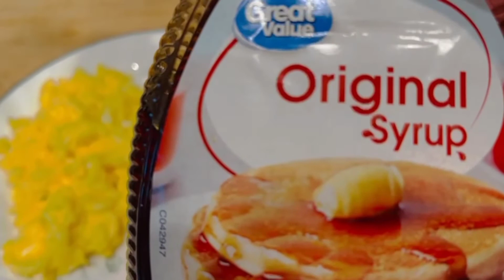The best way of making pancake | homemade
The best way of making  pancake is to watch the whole procedures on how I make this fluffy pancake. I'm sure that every one will love this homemade pancake.

This recipe is perfect in snack time or movie date with your family. You will enjoy to cook and to east as well.

Ingredients :
-1 cup all purpose flour
- 1 cup fresh Milk
-1 egg
-1TBSP baking powder
-1/4 tsp salt
- 3 TBPS butter (melted) or veg. Oil
-2 tables Sugar

Procedures:
-First put all dry ingredients in a bowl and mix it, prepare all the wet/liquid ingredients and mix it as well.
-Put all ingredients in a bowl and mix it well.